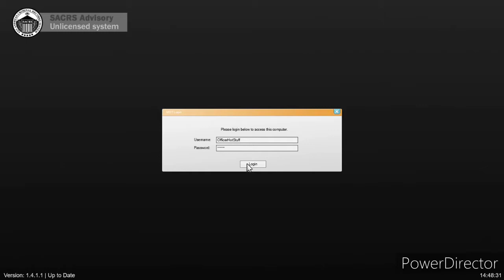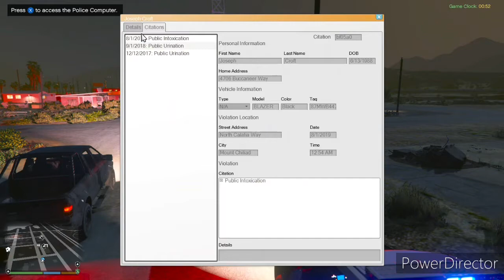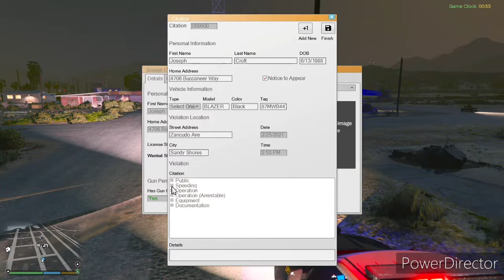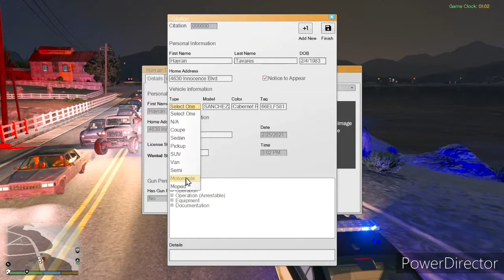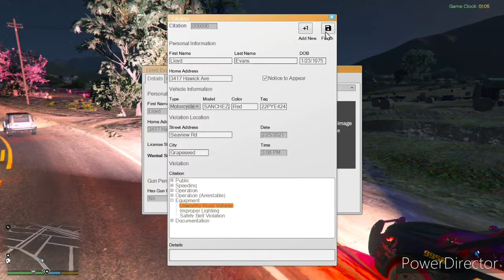LSPDFR #11 Traffic Stop After Traffic Stop!